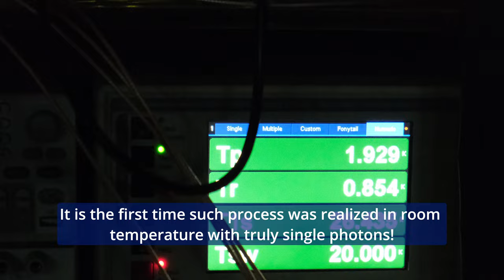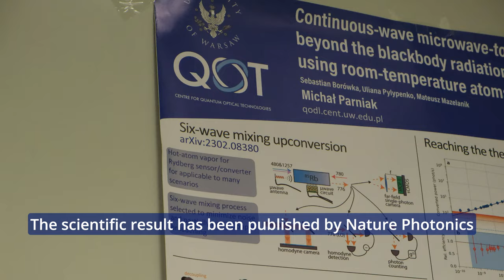Quantum microwave-optical converter developed at University of Warsaw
The research was funded by National Science Centre (Poland) grant No.  2021/43/D/ST2/03114.
Project titled “Quantum Optical Technologies”  is carried out within the International Research Agendas programme of the Foundation for Polish Science co-financed by the European Union under the European Regional Development Fund.

Michał Parniak